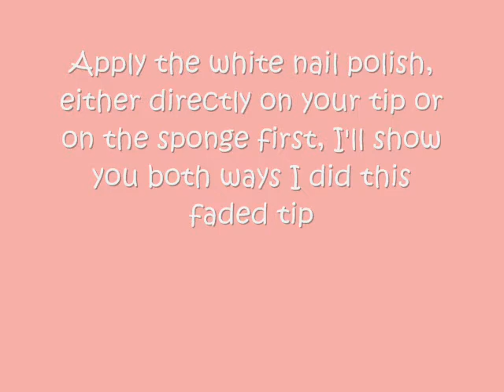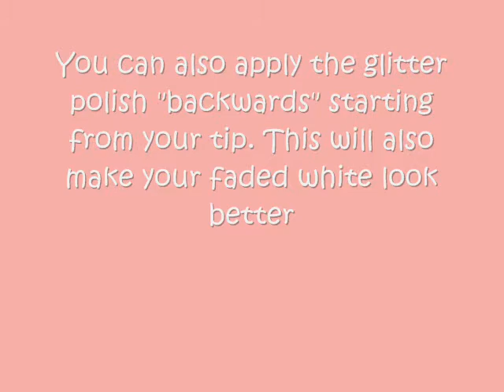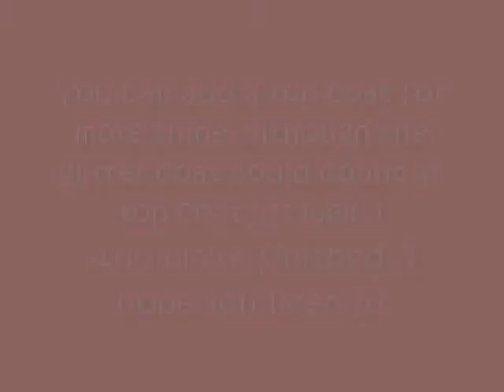Super Easy Nail Art Tutorial: Faded White with Glitters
Hello everyone
Finally uploading a new video, I'm hoping to fil one tomorrow as well but I don't know if I'll have the time to edit it...
I wore this for just one day to be honest, I'm actually not very fond of this design... I think it would look better with longer nails :)
But I still decided to upload this because it had been a while again... I've filmed another one last week but I'll have to redo that because it didn't came out very well...
I still need to find a way to get my camera in a good position because this way it's actually pretty hard for you to see what I'm doing

I apreciate any feedback because I really want to get a lot better at this!

The music is by Yuki Kajiura: Melody 2 (from the anime Pandora Hearts)